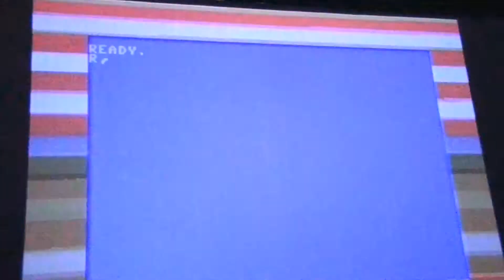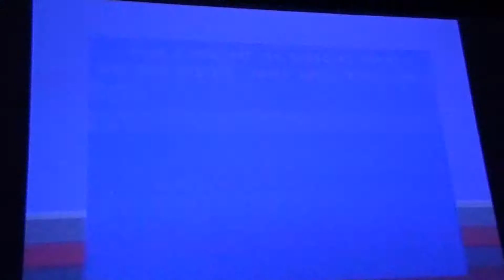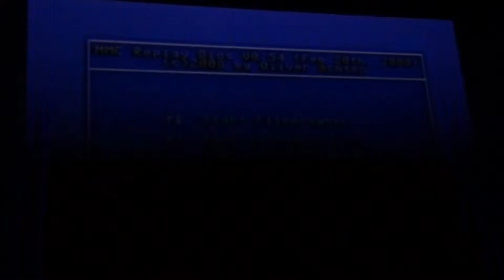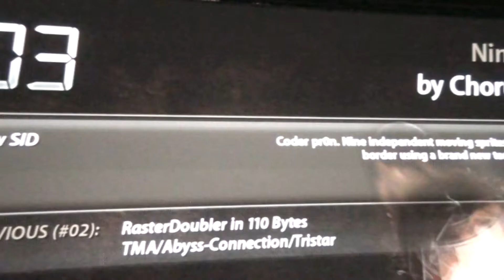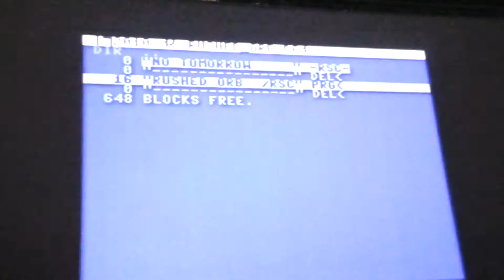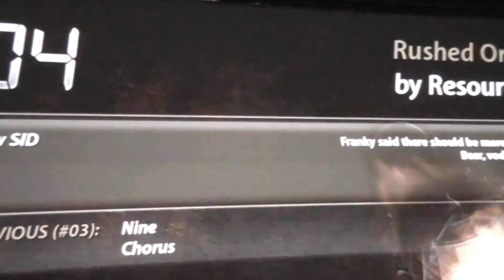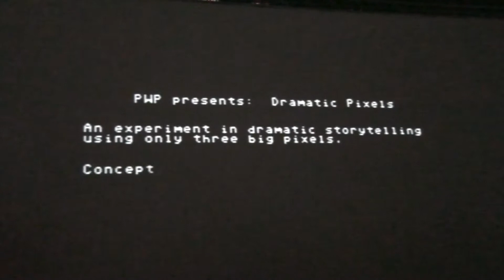Breakpoint 2010 - C64 4K Intro Compo (Live Footage)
One of the only full compo recordings I bothered to do at BP2010.